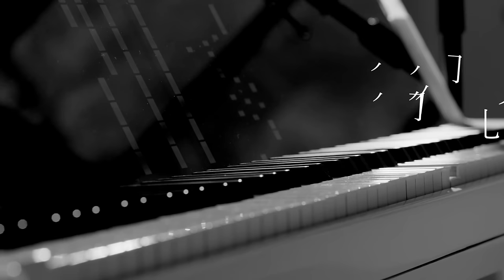林隆璇 Kevin Lin - 羽化（官方版MV）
讓人有種文青藝術氣息的情歌王子『林隆璇』，今年是他唱片生涯的 第30年，為此發行個人首張紀念EP「WHO AM I 我是誰」最新創作ＥＰ專輯！

流言
是林隆璇創作的歌曲，但大家總是記憶著周慧敏的美麗容顏！！！

出道30年的他，想藉由這次ＥＰ的發行，讓大家更加瞭解多首成名作品之外，更找來了新生代歌手包括魏如昀以及兒子林亭翰來合作，這次更放下製作人的角色，讓其他製作人錄製個人首張EP。

這次EP專輯中有兩首新歌，一首是[為愛往前飛2017最新編曲]、另一首歌曲「羽化」，是林隆璇和兒子林亭翰的共同創作，隆璇老師的曲，亭翰的詞，是想要呈現一種花千古仙氣的氛圍，編曲和整個曲風像是遊走在，穿越古代與現實時空的交叉線上。

「羽化」的含意有好幾種解釋，比如仙逝亦或是毛毛蟲蛻變成蝴蝶的過程。情感一直都是人生中最大課題，「羽化」所想要呈現出的是，無論在甚麼樣的逆境和解不開的結，隨著時間的移軸轉換一切都將遺忘埋葬！

「羽化」的編曲製作人運用了交響樂的現代手法來呈現，有別於一般慣用的中國曲風，林隆璇這次為了搭配交響樂，在唱腔上既不能太古典也不能太流行，這首歌是這次紀念EP專輯中錄最久的一首。

📱 來電答鈴
中華用戶：手機直撥700→按4→027574，即可完成
亞太用戶：手機直撥560→按2→按6選擇快速點歌→027574
台灣之星用戶：手機直撥700→按4→027574，即可完成
台哥大用戶：請上音樂達人網站或手機直接803查詢下載（代碼：027574）

《羽化》

作詞：林亭翰
作曲：林隆璇

搖晃燈火你在我身後
回頭卻只是荒漠
你倦了 你遠了
心落在寒冬

沉默你我從此沉默了
傾塌一生的溫柔
把記憶 都埋葬
抹去我受的傷

任風霜染白了髮 凍結了盛夏
和來不及盛開的花
那眼淚 那牽掛 和離別的晚霞
全部都羽化

剪碎回憶的枝芽
把想念 都隱藏
模糊了那天光

和來不及盛開的鮮花
全部都羽化

任風沙劃過臉頰 愛恨全落下  卻等不到你的回答
等千年 的年華 和你說過的話
全部都羽化   全部都遺忘

編曲：范揚景
製作人：蘇通達/林隆璇
配唱製作人：張家綺